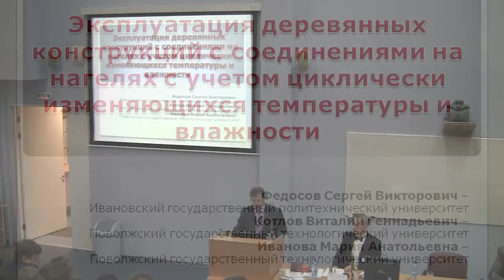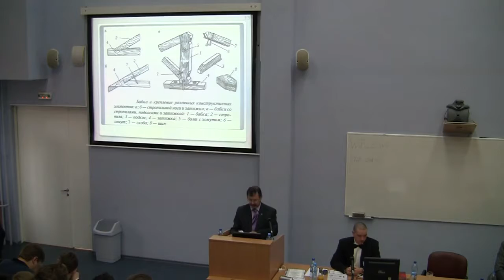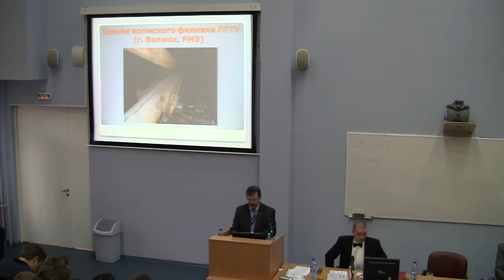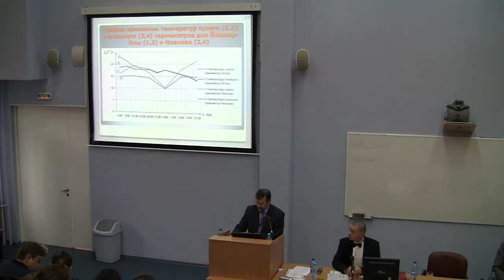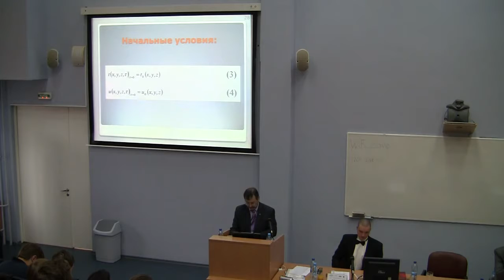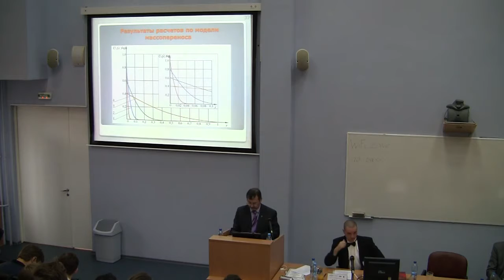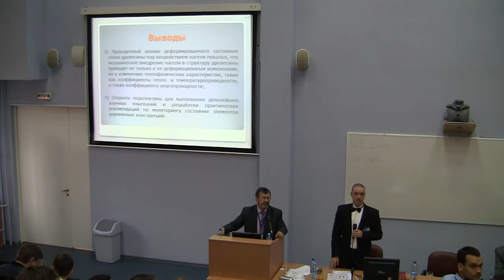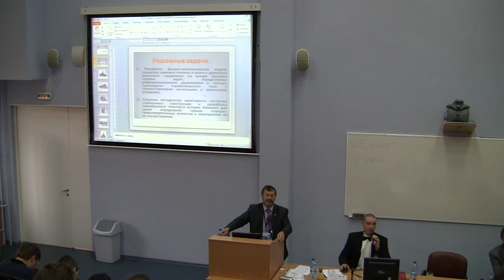Советник РААСН В.Г. Котлов об эксплуатации деревянных конструкций с соединениями на нагелях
Эксплуатация деревянных конструкций с соединениями на нагелях с учетом циклически изменяющихся температуры и влажности
Федосов Сергей Викторович –
Ивановский государственный политехнический университет
Котлов Виталий Геннадьевич –
 Поволжский государственный технологический университет
Иванова Мария Анатольевна –